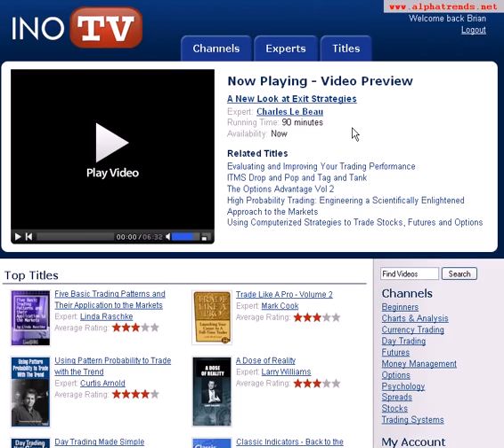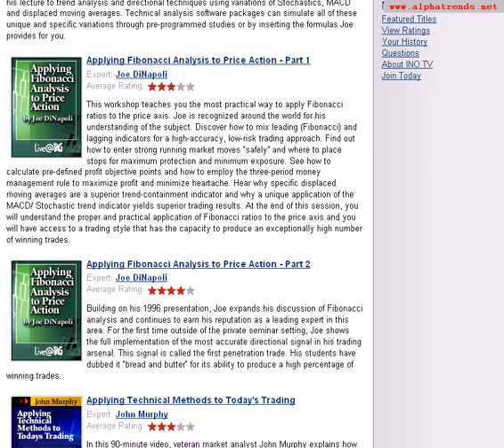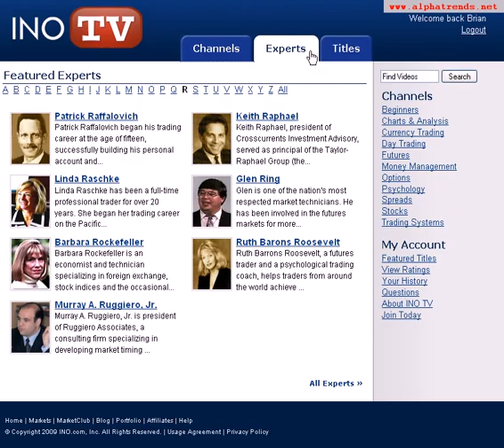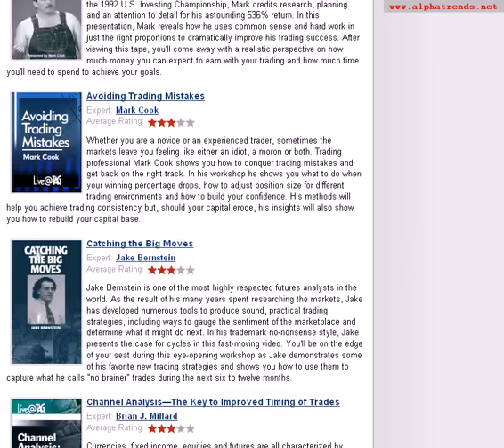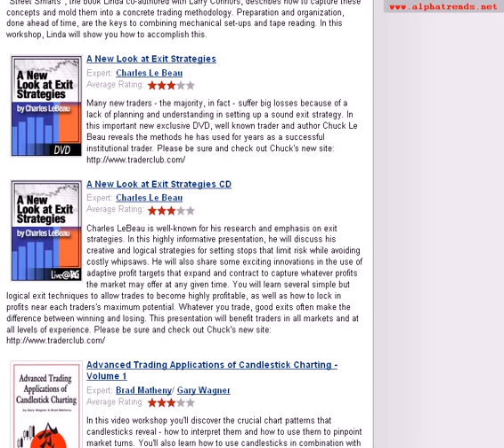Stock Market Education